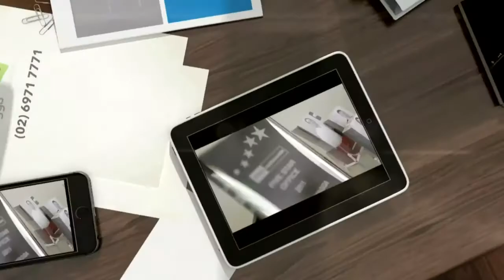In the sheds Round 9